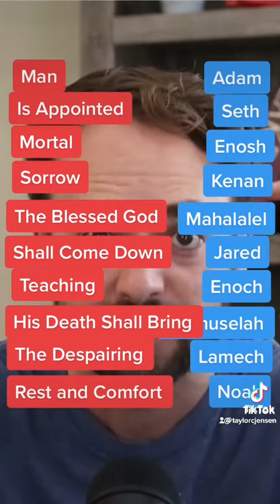The secret message in Genesis ch 5!Must watch 😱 Mind-blowing revelation